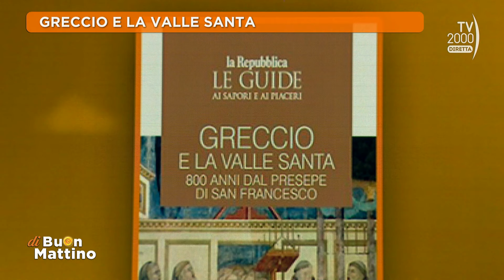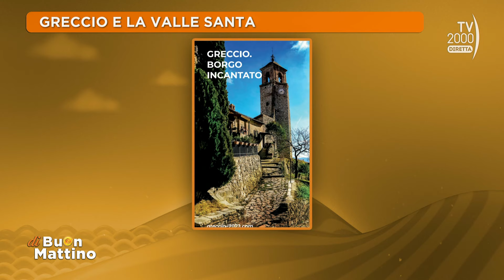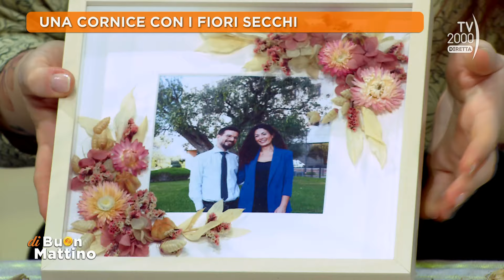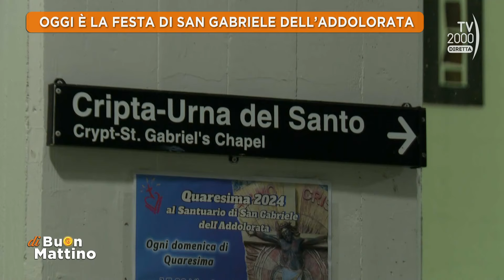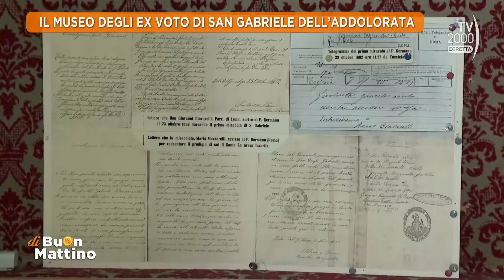Di Buon Mattino (Tv2000) - Puntata del 27 febbraio 2024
- I fiori secchi nelle creazioni dell’artista Irene Fantoni

- Raccontare la fede attraverso i giochi di prestigio di fra Adriano Apollonio, in arte Mago Magone

-  “Il Santuario di Greccio e la Valle Santa. 800 anni dal presepe di San Francesco” con il giornalista Giuseppe Cerasa

- La festa di San Gabriele dell’Addolorata con don Antonio Lauri, parroco di San Gabriele dell’Addolorata (Roma) e  con collegamenti dal Santuario a Isola del Gran Sasso D'Italia (Te)